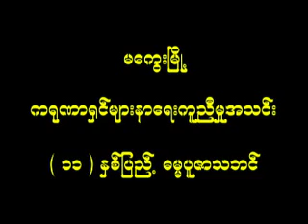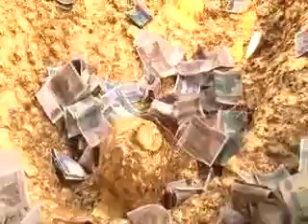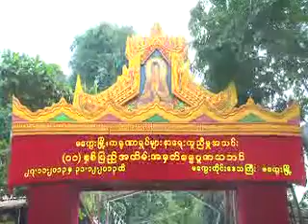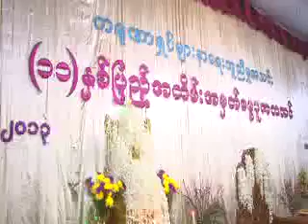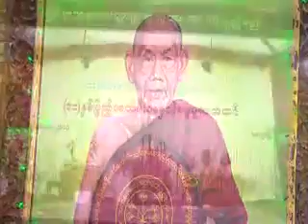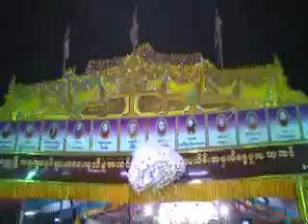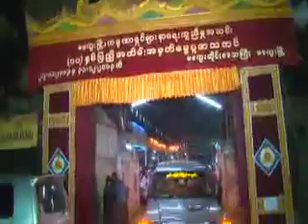ဘယ်သူ့ကို ချစ်မှာလဲ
ချမ်းမြေ့ရိပ်မြိုင်ကျောင်းဆရာတော်မဇ္ဈိမနိကာယဘာဏပါရဂူ ဓမ္မကထိကဘဒ္ဒန္တတေဇောသာရ (ပဲခူး)